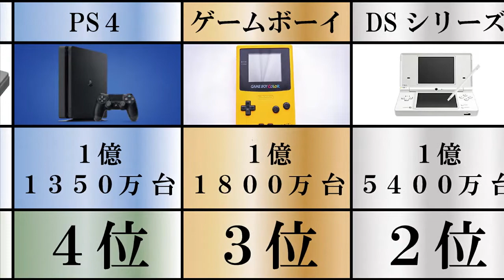SONY対Nintendo！？ 最も売れたゲームハードランキングTOP10 20年以上続く覇権争い 箱は常にオワコンｗｗ 1位のハードは売れすぎ！？ みんなはどれ持ってた？ 結局iPhoneがNo.1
BGM
甘茶の音楽工房

【関連動画】
PlayStation4海外で最も売れたゲームランキングTOP10 FPSにグロゲー 最高のオープンワールドゲーに鬼ごっこ 面白いゲームはこれ！ 1位は実況で大人気のあのタイトル！

PlayStation4国内で最も売れたゲームランキングTOP10 FPSに尻ゲー 王道RPGにハンティングアクション 面白いゲームはこれ！ 1位はシリーズ最高傑作と言われたあのタイトル！

【公式発言】来期はPS5は○○○○台以上生産予定！ 多い？少ない？ メディアからの取材に遂にソニーが回答！ いつ頃品薄が解消されるか？